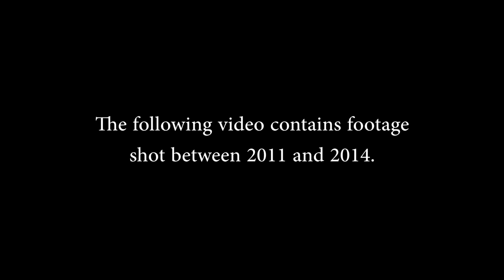Corey Burton - End Of The World (feat. Trav Clarke)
Originally by Shoreside (unreleased).
This version written by Corey Burton.
Instrumental and screamed vocals performed by by Corey Burton.
Clean vocals performed by Trav Clarke.
Video by Corey Burton for my old Youtube account. Here it is, re-uploaded.

Shoreside was (at the time of this song):
Michael Bujaki: Lead Guitars / Clean Vocals
Chris Di Carlo: Rhythm Guitars.
Jason Anderson: Bass Guitar.
Travis Clarke: Drums & Clean Vocals
Corey Burton: Screamed vocals.

Alright guys so here's my newest cover. This is one of the ones I'm most proud of. I wrote it back in December of 2013 and pitched it to Shoreside to release as a single. We ended up learning it and practising it a few times but in March I departed from the band and shortly after, Shoreside called it quits. I was bummed when I found out, I was actually curious to see what they'd turned this song into and to hear it performed! I sent a message to one of the guys later that day and got the okay to record a cover of this song and release it.

I only had my original demo to go off of, so it may not be the exact song the band were going to release, but I'm still so happy with it. I have a new found respect for some of the guys too, playing their parts on various instruments was certainly a challenge and now that I'm done I'm so proud to hear it. I toyed with the idea of doing this one entirely myself, but I felt it fitting to bring Trav in on the chorus again. He'd performed on every demo of the track and there's no way myself, or anybody else I know could come close to performing the way he does.

As for the video, I didn't know whether to do a lyric video, a studio video, or something else. I ended up going through all the old Shoreside footage I had on my computer, both live videos, music videos and some funny moments and compiling them into the video you see above. You'll see all of Shoreside. There's footage from pretty much all of our recorded shows, all of our lineups and even some of the most memorable funny moments. This is my tribute and farewell to four years of my life and the fellas who made it special.

Thank you to the final lineup (Jason Anderson, Michael Bujaki, Chris Di Carlo & Travis Clarke), past members (John Kis Gyevi & Joshua Scott), Michael Campbell, and all of our fans who supported both myself and the band through our four years on the music scene.